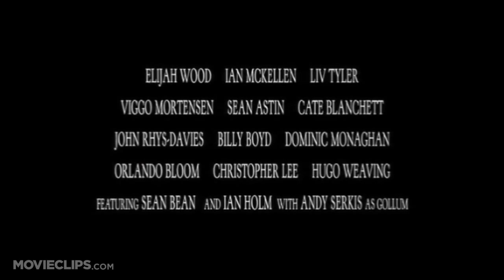The Lord of the Rings The Fellowship of the Ring Official -Trailer #1